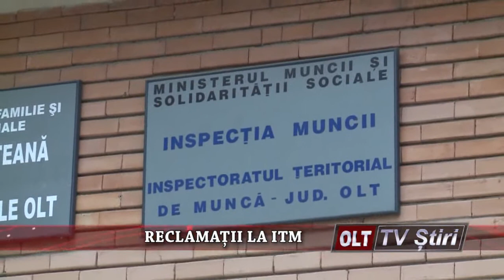RECLAMATII LA ITM 1803